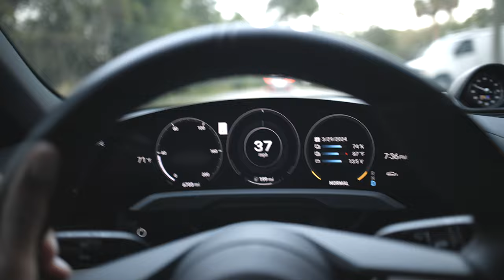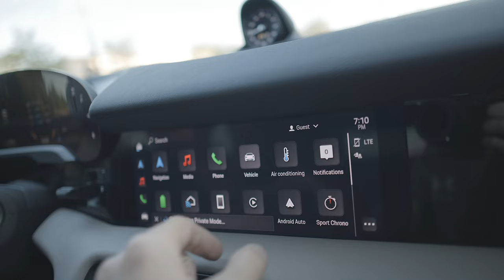It’s SLOW… 2024 Porsche Taycan, WORST EV?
Join me on a journey filled with anticipation and excitement as I pick up my brand new Porsche Taycan, expecting it to deliver an electrifying driving experience like no other. However, what follows is a candid revelation of my honest impressions and why, despite the hype, the Taycan failed to meet my expectations.

In this raw and unfiltered video, I share my initial impressions of the Taycan, highlighting both its impressive features and the aspects that left me feeling underwhelmed. From the sleek design to the cutting-edge technology, I explore the highlights of Porsche's first all-electric vehicle.

Yet, as I delve deeper into my driving experience, I uncover the nuances that ultimately led to my disappointment with the Taycan. From handling dynamics to range anxiety, I provide insights into the challenges I encountered and the factors that influenced my overall satisfaction with the car.

This video isn't about bashing the Taycan or dismissing its capabilities but rather a genuine reflection of my personal journey with the vehicle.

Whether you're a Porsche fan, an electric car enthusiast, or simply curious about the realities of owning a Taycan, this video offers valuable insights into the highs and lows of my experience.